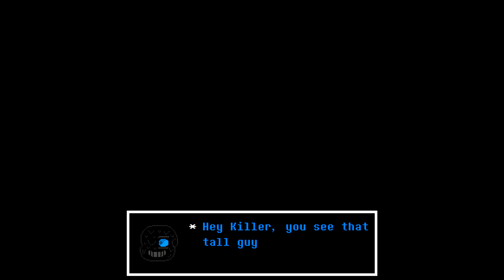Undertale: Random Timeline EP1 in progress halfway done + new record 10+ minutes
Yeah, you heard me. 10+ minutes… pain in my a$$ while editing, I am halfway done y’all! So be prepared.